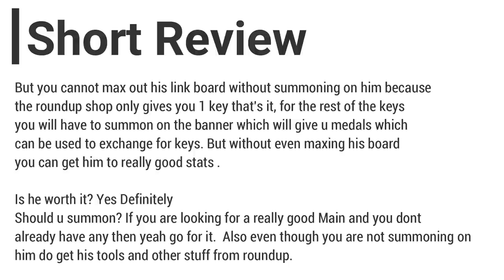Minato Reanimation Kurama Link Mode AM Showcase + Short Review | Naruto x Boruto Ninja Voltage